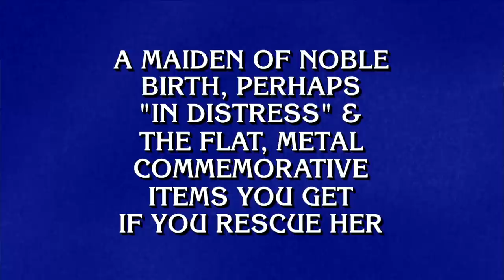6-Letter Anagrams | Category | JEOPARDY!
How many of these 6-LETTER ANAGRAMS did you guess?